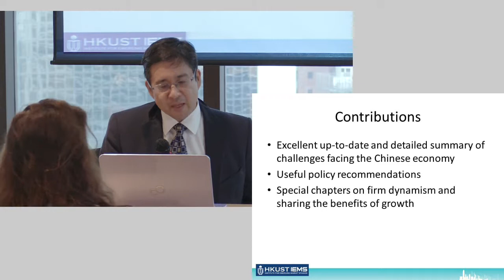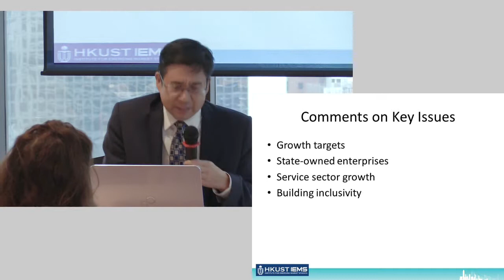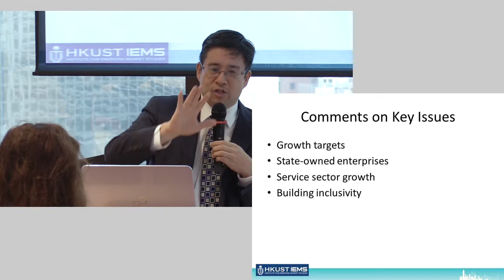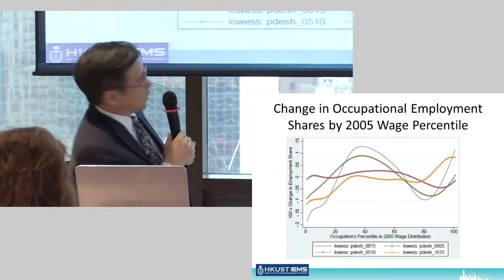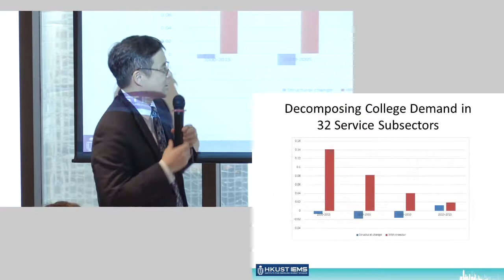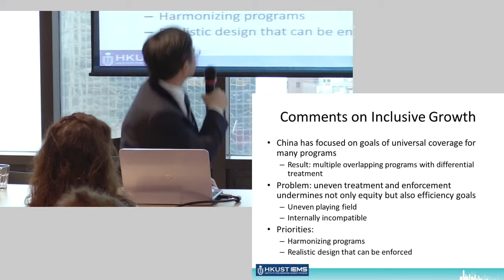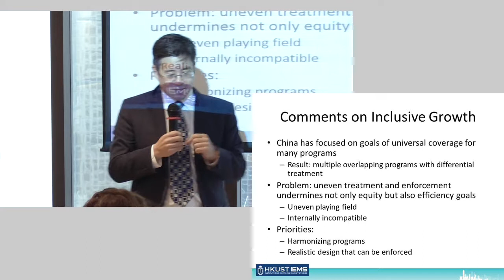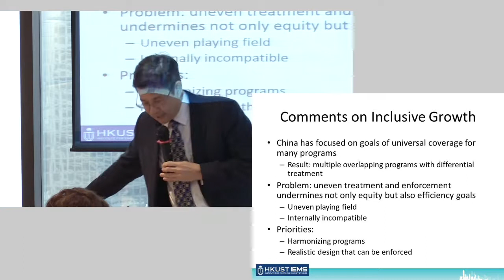Albert Park: China’s economic prospects - OECD analysis and recommendations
Prof. Albert Park, Director for HKUST Institute for Emerging Market Studies, offered his thoughts and comments on the OECD Survey of China 2017.

The Survey  assesses the country’s recent macroeconomic performance and proposes policy measures to promote higher-quality growth.